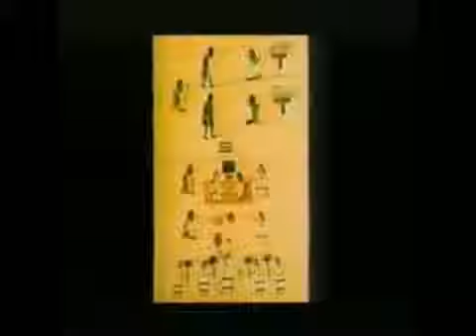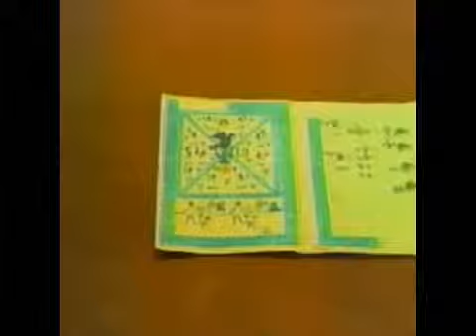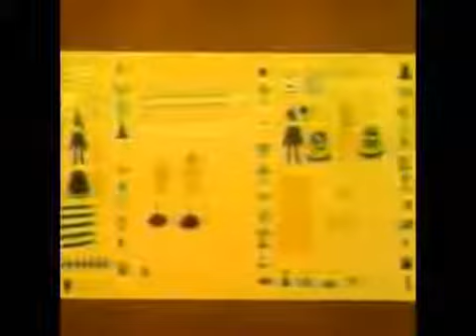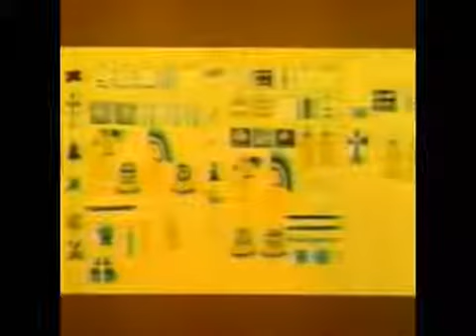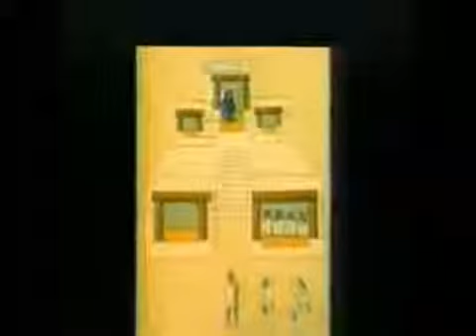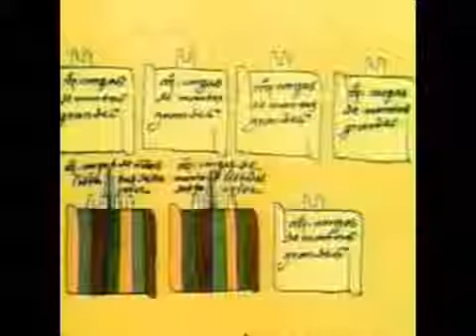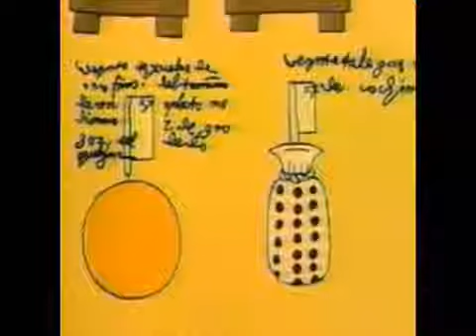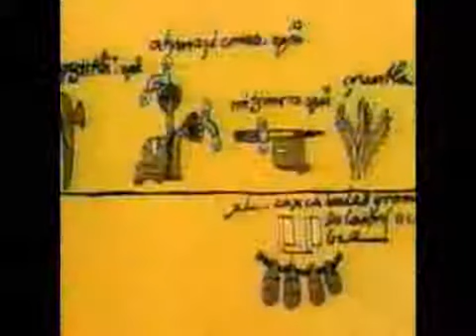ESCRITURA NAHUATL TLACUILO